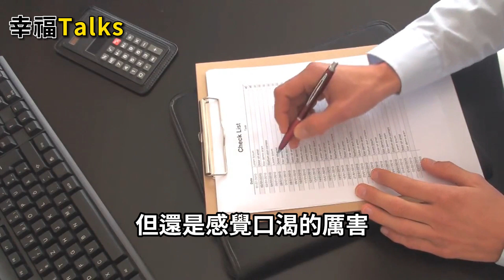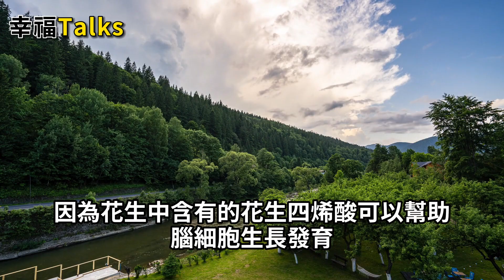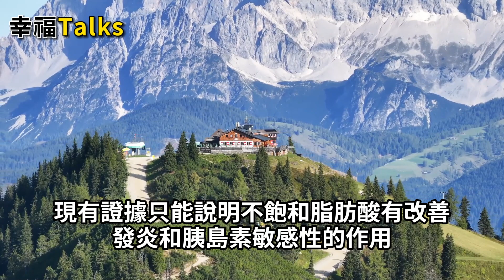糖尿病最怕這5種蔬菜，不吃藥也能降血糖？ 別再讓父母受騙了。【幸福Talks】中老年心語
糖尿病最怕這5種蔬菜，不吃藥也能降血糖？ 別再讓父母受騙了。